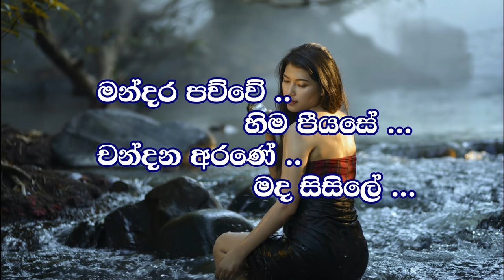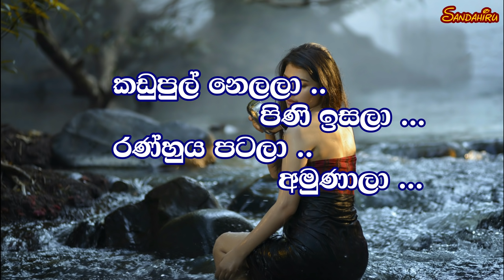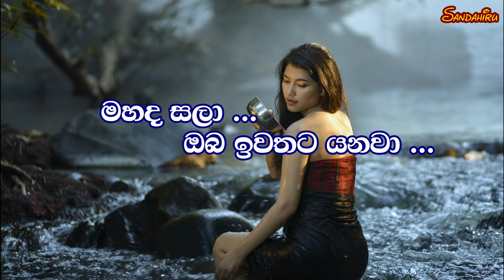Iwuru Thala Karaoke (without voice) ඉවුරු තලා ..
Iwuru Thala Karaoke without voice